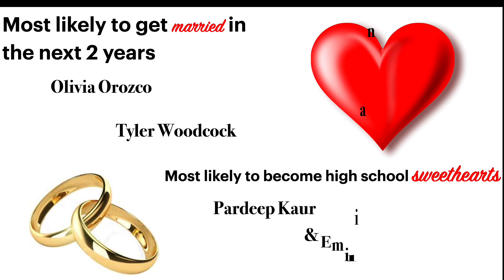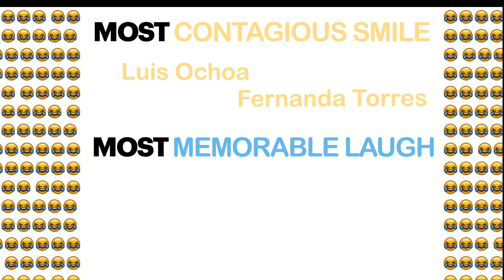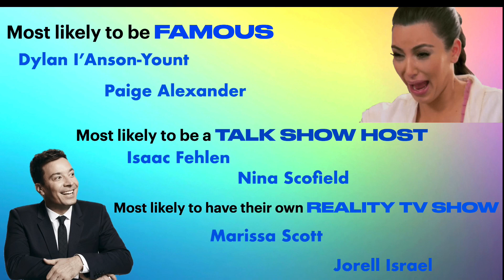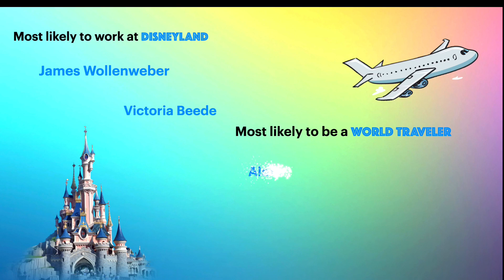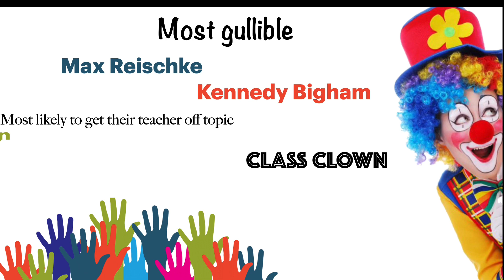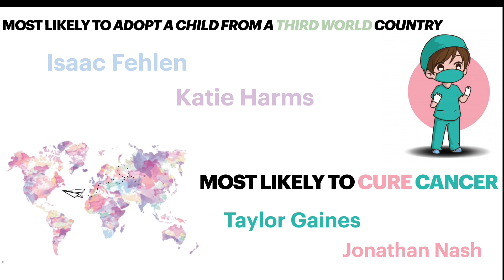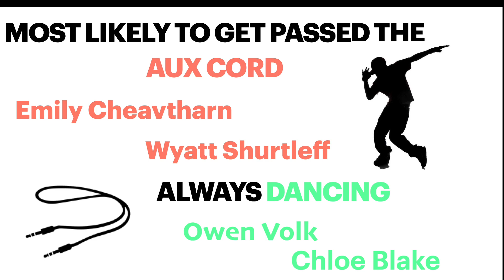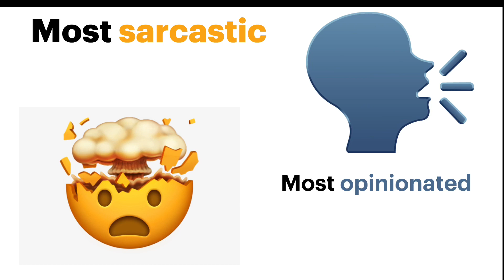2020 Sr Banquet Awards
Keepsake video version of the live broadcast